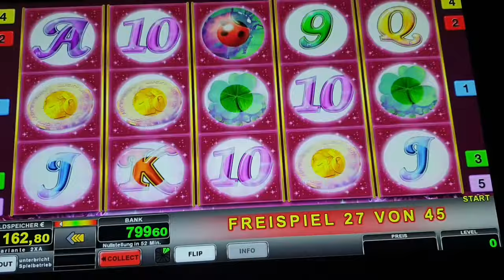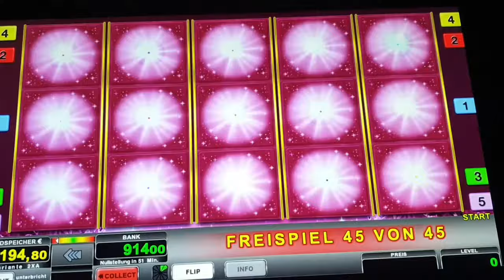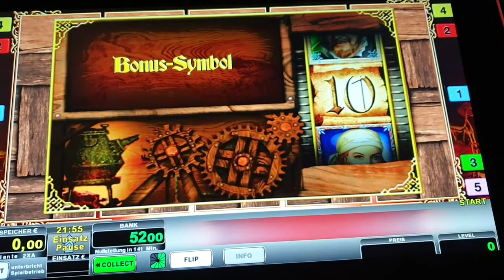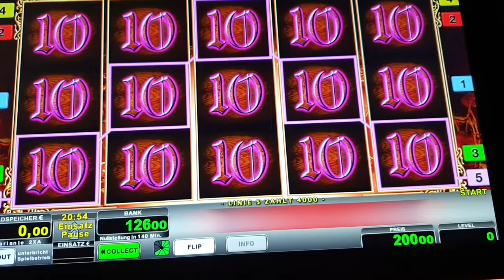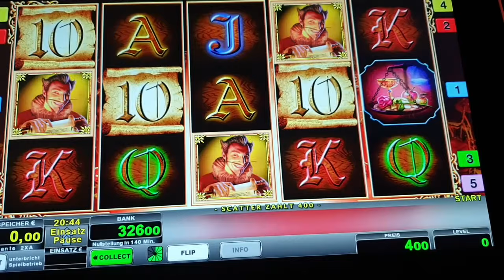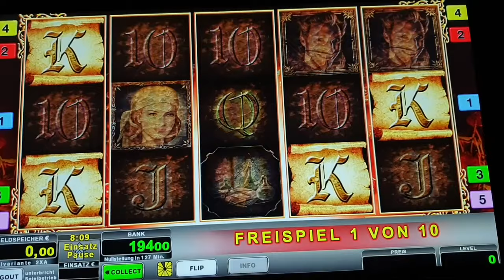Pharaos Gold🔥 Freispiele ohne Ende🔥 2€ Novoline Spielothek Geht ab🔥